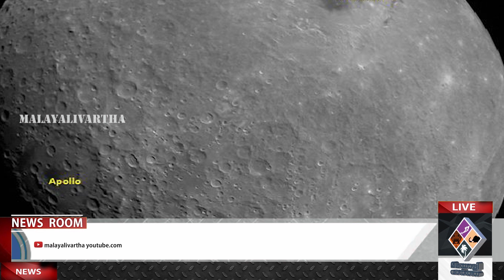CHANDRAYAN ചരിത്ര നിമിഷം ചന്ദ്രയാന്‍ ആദ്യചിത്രം പുറത്തുവിട്ടു